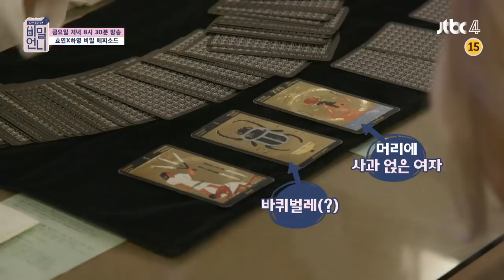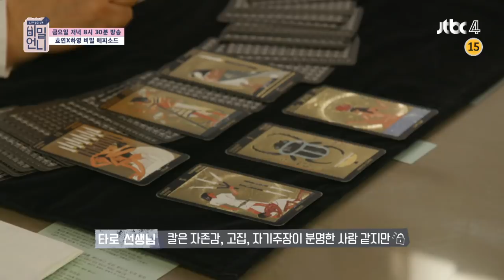[미공개] 타로카드로 보는 효연(hyo yeon)X 하영(Oh Ha-young) 자매의 궁합은? 비밀언니 (secretsister) 16회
타로 궁합을 보러 온 효연과 하영
성격을 딱! 맞추는 타로 선생님에
완전히 공감하는 효연x하영 자매
최고의 궁합이 나온 운명적 자매들♡

금요일 저녁 8시 30분 [비밀언니] 본방사수!